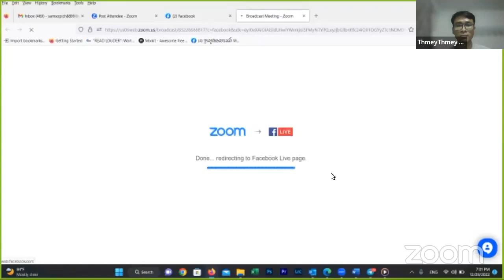Language is Driving High Schoolers to University Life | The Reflection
Welcome to The Reflection, a platform part of Cambodianess News where young Cambodians can share with others their knowledge and expertise.

In this discussion, we are focusing on the Grade 12 National Examination in Cambodia.

What are the challenges facing high school students when they want to get Grade A while achieving high English proficiency? Why is English language important in higher education? Why is language an effective weapon for students to get a scholarship?